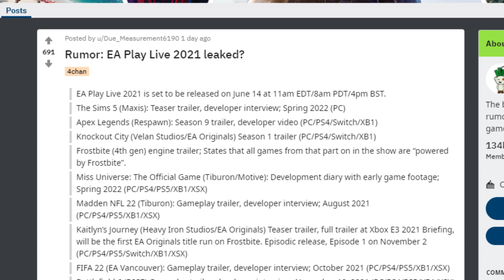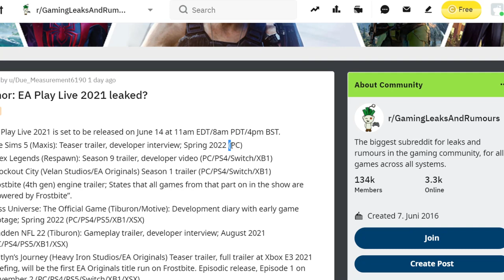Sims 5-Infos + Release-Zeitfenster schon BALD? | Short-News | sims-blog.de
Nachdem wir in der letzten Zeit schon einige Infos zum nächsten möglichen Sims-Teil erhalten haben, wurde jetzt auf der Website 4chan sogar ein mögliches Release-Fenster für Die Sims 5 geleaked!

Trotzdem sind weiterhin alle Infos aus diesem Video nicht bestätigt, spätestens zur EA Play wissen wir hier mehr!